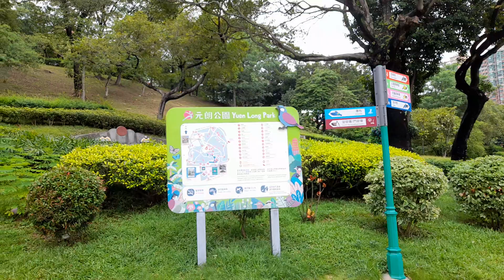PAGODA YUEN LONG PARK GARDEN